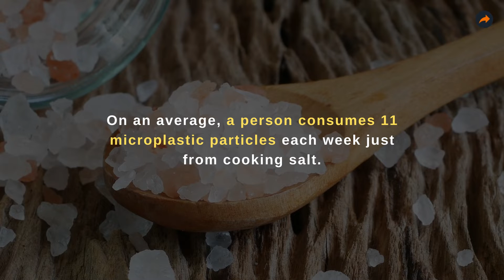Interesting Facts About Salt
Here are few interesting facts about Salt.